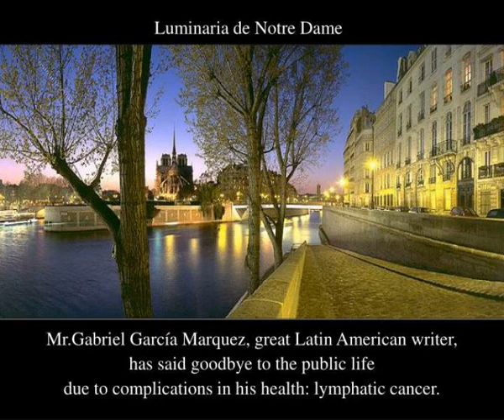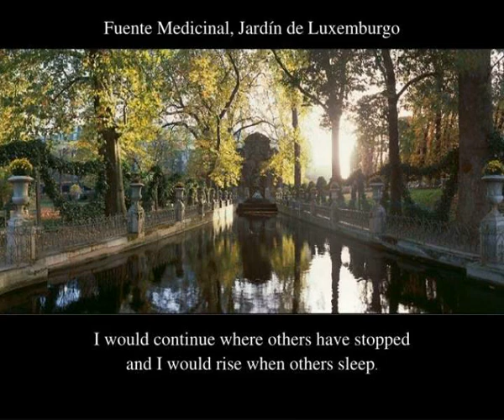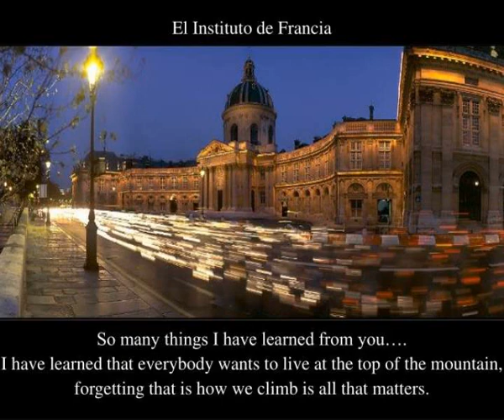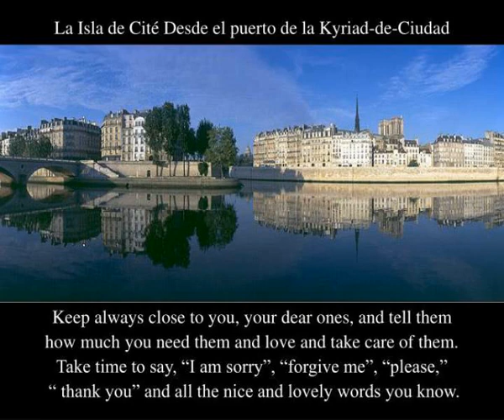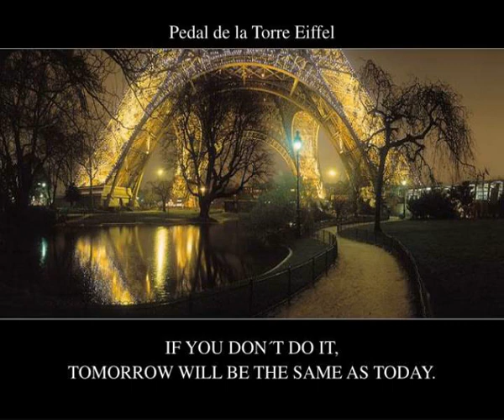el arco de triunfo francia